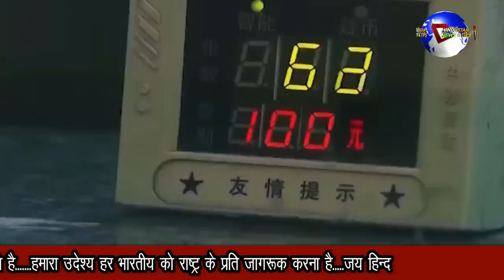चीन पाक की लगी लंका भारत का बजने जा रहा है डंका